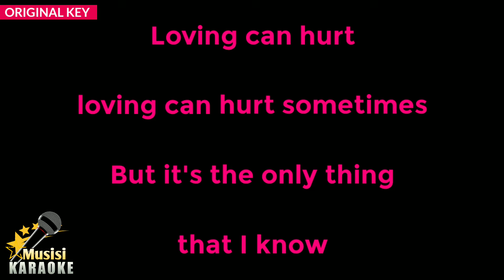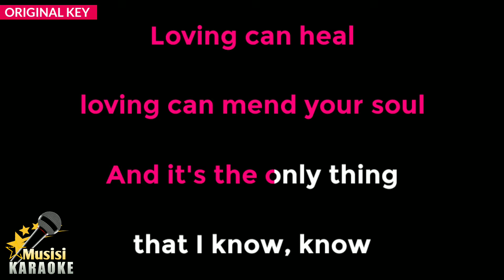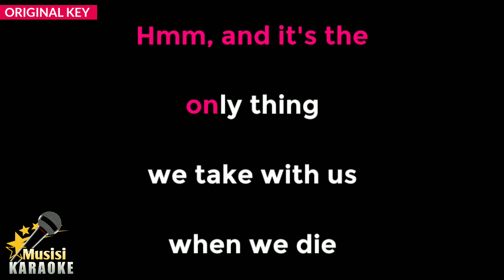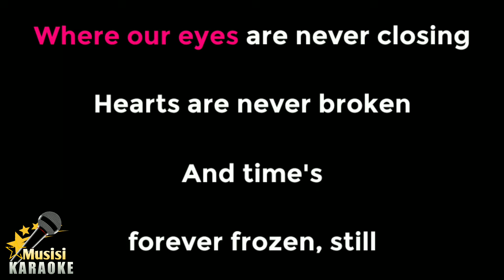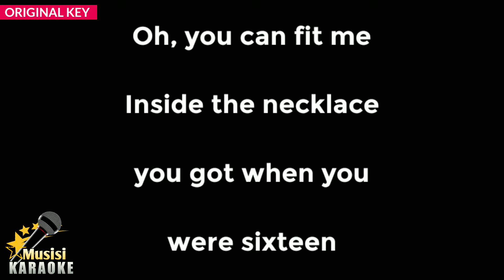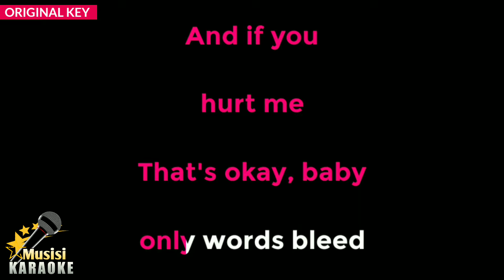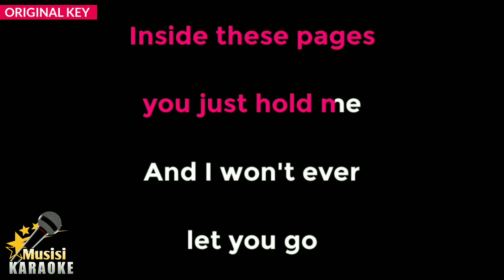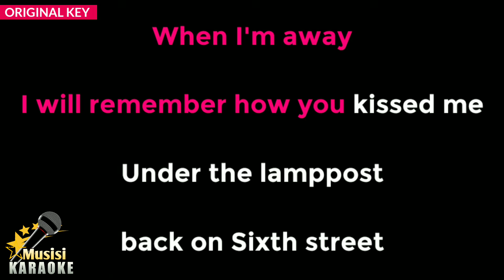Photograph - Ed Sheeran (Karaoke Songs With Lyrics - Original Key)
Photograph Ed Sheeran Karaoke Songs With Lyrics in Original Key Karaoke Version

Photograph Karaoke Instrumental

Photograph Ed Sheeran has been included in the trending list on several platforms in the world, including trending YouTube. and this is Photograph karaoke version song with lyrics. Sorry if it's not that great. I hope to be better in the future in making other karaoke songs. happy singing :)